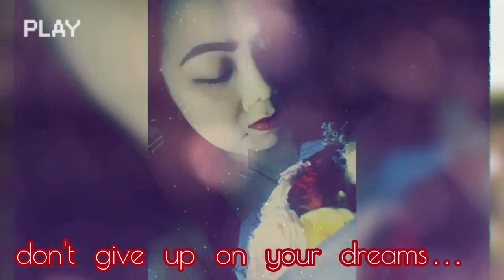MY TIKTOK COMPILATION 8|eds the explorer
MY TIKTOK MADNESS COMPILATION
TIKTOK MADNESS
TIKTOK COMPILATION
HUGOT TIKTOK
best hugot and banat 2019
pinoy tiktok compilation hugot lines
tiktok super funny hugot lines
pinoy hugot compilation
hugot tiktok pinoy
tiktok hugot lines tagalog 2019
pinoy hugot tiktok 2019
TIKTOK NEW CHALLENGE 2020
TIKTOK FACE TRACKING
TITOK BIG HEAD
FACE TRACKING|TIKTOK FILTER

TIKTOK MUNA TAYO MGA KAEXPLORE😜😁😂

💟if you find any problem on my video please kindly pm me,thank you😊

by the way i'm ed's,31 years old,tubong occidental mindoro and now living in dubai as an OFW...

Ginawa ko itong channel na ito mahilig ang gumawa ng videos na merong drama kuno😂,comedy na minsan parang tanga🤣,mahilig din akong kumanta at sumayaw😎 at lahat ng pumasok sa isip ko ayan nilalagay ko sa channel ko😜
Meron din akong mga movie na naka-upload para sa mga kapwa ko ofw,para pantanggal lungkot at homesick...
Kaya PLEASE KEEP SUPPORTING MY CHANNEL MGA KA-EXPLORE...

AND FOLLOW ME THEN MGA KAEXPLORE SA AKING MGA SOCIAL MEDIA ACCOUNTS😊

TWITTER:(bago palang po itong account ko kaya follow nio po ako)

AYAN MGA KA-EXPLORE WAG KAYONG MAGSASAWANG SUPORTAHAN AKO😘